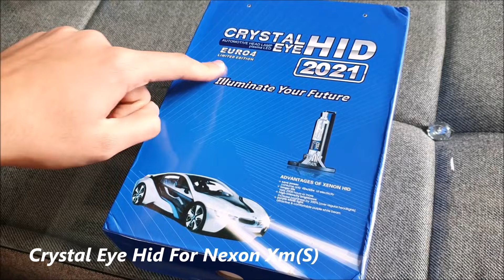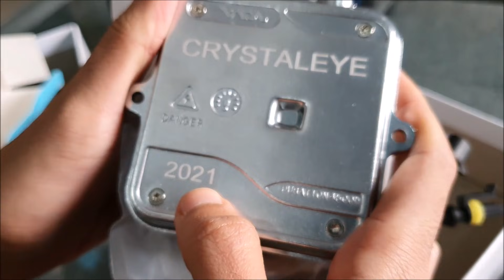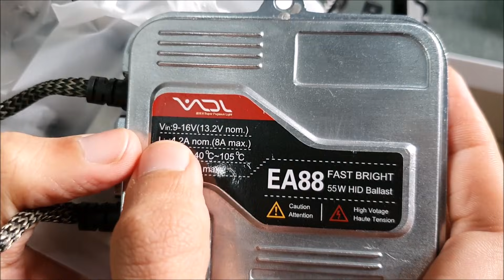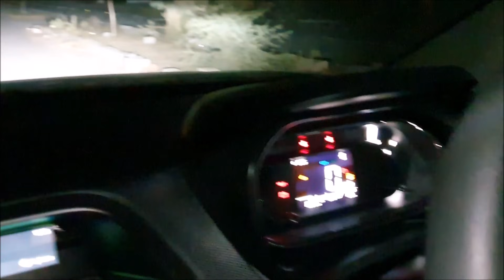Nexon Xm(S) Headlight Upgrade | Crystal Eye Hids 2021 limited Edition(Installation,Before & After)!!